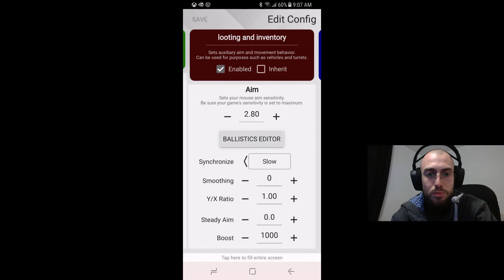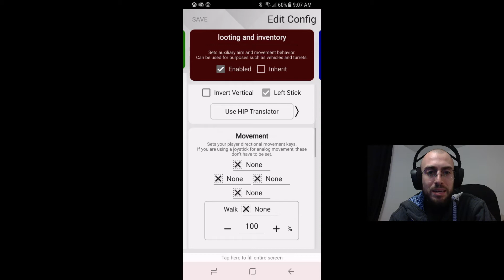Xim Apex- Best Warface Configuration!! Dec/17/2020.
As the title suggests This configuration is for Warface.  Make sure to like if this video helped and comment for more games or questions!

Like always my mouse is a Logitech G502Hero 1000hz response @ 25000DPI
Hip/ADS - 8.80
Synchronization - default
Smoothing - 15
Y/X Ration - 1.00
Steady Aim -  2.0
Boost - 0